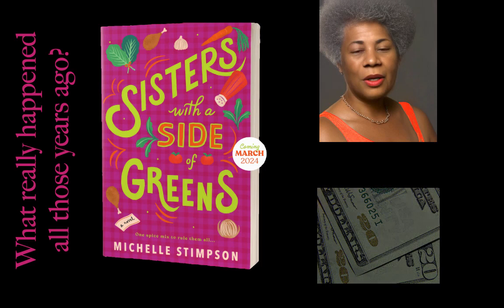Sisters with a Side of Greens by Michelle Stimpson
The recipe for forgiveness begins with an open heart and a full belly.

Sisters Rose Tillman and Marvina Nash haven’t spoken in decades—not since Rose sent Marvina $40 to register their business and Marvina spent it on something else. Rose never forgave Marvina for that betrayal, but when she retires, she’s still dreaming of opening a restaurant with her sister, using mama’s secret spice mix to make their fortune in fried chicken and Southern comfort food. To her horror, Rose realizes she’s forgotten the spice mix recipe. There’s nothing to do but get in her car to drive the two hours to Marvina’s house back in Fork City, Texas. Marvina’s determined never to speak to Rose again but figures she’ll meet her on the doorstep to hear what she has to say before closing the door in her face.
Of course, that’s not what happens next, as the sisters fight their way to forgiveness and find a way to turn their mama’s legacy into a bright new future for their whole community.